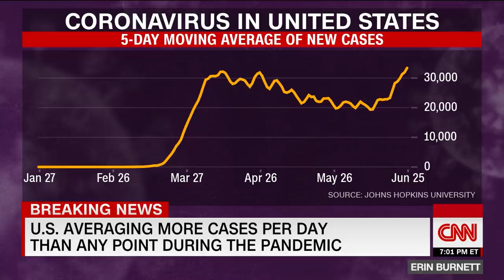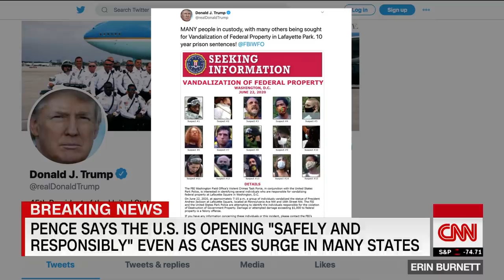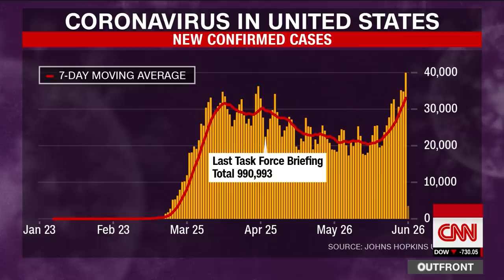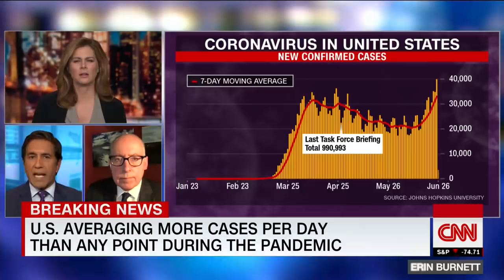Pence paints deceptive picture as Covid situation worsens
The US had just hit a single-day record for new coronavirus cases. More than half the states were seeing increases in the rate of new cases. Multiple states were dealing with record numbers of coronavirus hospitalizations. Texas had announced hours earlier that it had to shut down in-person service at its bars again.
And Vice President Mike Pence told Americans that things were going well.
At a Friday press briefing by the White House's coronavirus task force, the first in nearly two months, task force leader Pence painted a rosy picture of a country steadily getting safer and back to normal.
It was a picture at odds with reality.
Leaving out critical information, Pence delivered a more polished version of the upbeat, all-is-well dishonesty that was a hallmark of previous briefings by President Donald Trump, who did not attend the Friday session.
"Despite what you heard, we are in the middle of a public health disaster," CNN chief medical correspondent Dr. Sanjay Gupta said on air after the briefing.